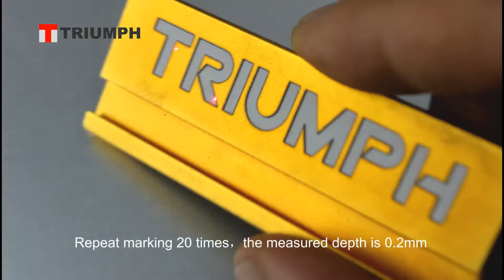Laser marking on aluminum | triumphlaser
In this video we repeatedly marked 20 times, and the marking depth is up to 0.2mm.
If you want much deeper, you can mark more times again.